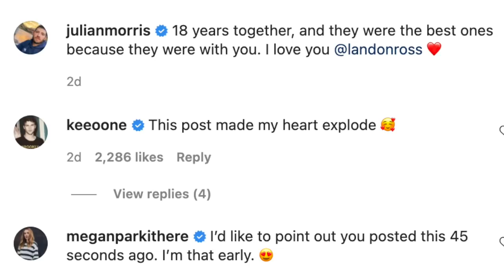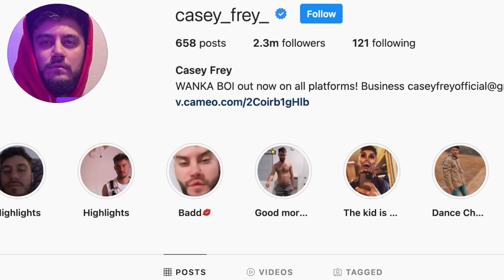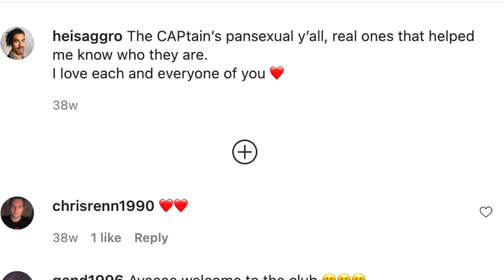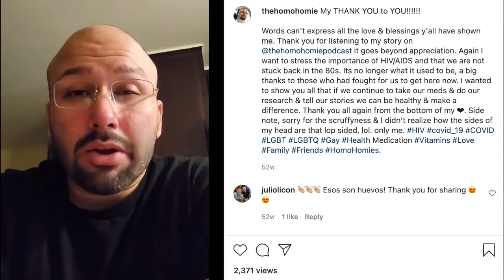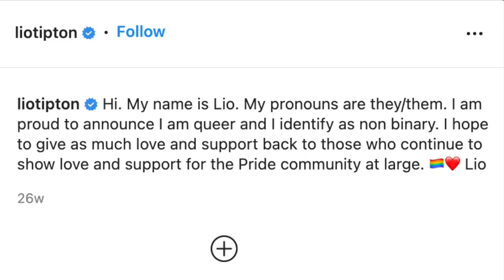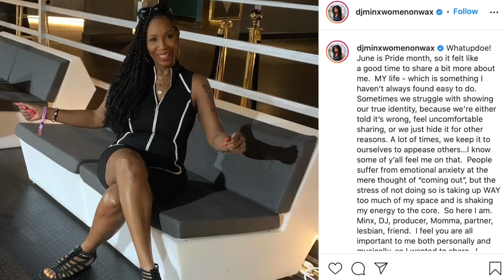Celebrities Who Came Out as LGBT | Part 5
Celebrities who came out LGBT: Julian Morris, Jhonny Caz of Grupo Firme, influencer Casey Frey, Jose Cavallo, wrestler Aiden Aggro, Kal Penn, Somizi Mhlongo Idols South Africa, Vincenzo Spadafora, Cara Cunningham, Lio Tipton of ANTM, Ella Hunt, Adelaine Kane & Dj Minx. Tony Morrison of Good Morning America, Erick Velasco/Homo Homie Podcast & Billy Porter came out HIV positive

New Gay films: National Anthem movie by Luke Gilford, Charlie Plummer, Eve Lindley & Mason Alexander Park, Perfect Endings/13 Sentimentos by Daniel Ribeiro, Michel Joelsas, Artur Volpi, Outcome trailer Keanu Reeves, Jonah Hill, Matt Bomer & Laverne Cox, Plainclothes movie, Plainclothes trailer Russell Tovey & Tom Blyth, The Astronaut Lovers/Los amantes astronautas by Marco Berger, Lautaro Bettoni, Javier Oran, Summer With Carmen/To kalokairi tis Karmen Yorgos Tsiantoulas & Andreas Labropoulos, Engaged short gay film on YouTube Daniel K Isaac of Billions & Ryan Jamaal Swain of Pose, Young Hearts 2024, O Silêncio da Singularidade/The Silence of Singularity, Birder by Nate Dushku, Michael Emery, Justin Gerhard & Paul Victor @paulraymond716, Le Paradis/The Lost Boys by Zeno Graton, Khalil Ben Gharbia & Julien De Saint Jean, I Saw the TV Glow film Justice Smith & Brigette Lundy Pain, Unicorns movie Jason Patel & Ben Hardy, Stormy documentary on Stormy Daniels, Summer Qamp documentary, The Cure Brazil short film & The Cure documentary Australia

Los Angeles Pride 2024: Ricky Martin, JoJo Siwa, We're Here Season 4, X-Men 97 actors, Frankie Grande & Jennifer Tilly Real Housewives of Beverly Hills

TLA Video, Dekkoo, Revry, OUTtv & Gaybingetv

West Hollywood Pride 2024: Micky's Weho firetruck, Mister USA, Mister Universe, Kehlani Crash album, Shaun T, Juan Pablo Di Pace, Weho Pride & Long Beach Pride

Celebrities who have come out LGBT in 2024: Tom Hollander of The White Lotus, Lauv, Sophia Bush & Ashlyn Harris, Rapper JP bisexual, Zoe Lister Jones, Dakota Johnson, Rodrigo Simas & Agatha Moreira, Zé Longuinho TikTok, Kaick Diniz, Sean Gunn swimmer, Polidoro Junior & Pabllo Vittar, Lucas Souza A Fazenda 15, Amaury Lorenzo terra e paixao, Matt Terry, Daniel Bedingfield bisexual, Bethany Antonia House of the Dragon, Karan Brar, F1NN5TER, Alfonso Waithsman La Mas Draga Solo Las Mas

New LGBT Films: Drifter film, I Don't Understand You trailer Nick Kroll & Andrew Rannells, Femme film Nathan Stewart Jarrett & George MacKay, Disco Ibiza Locomia Jaime Lorente, Pol Granch, Alejandro Speitzer, I Wish You All the Best trailer Tommy Dorfman, Cole Sprouse & Alexandra Daddario

New LGBTQ Films: You Can't Stay Here film Guillermo Diaz, Winter Boy, Saint Drogo film, Sebastian film Ruaridh Mollica, All of us Strangers Andrew Scott & Paul Mescal, On The Go film, Omar Ayuso, He Went That Way Jacob Elordi & Zachary Quinto, Frankenstein 2024 trailer & Oh Canada 2024 trailer

2024 LGBT TV shows: Mary and George Julianne Moore, Nicholas Galitzine, BBC Lost Boys and Fairies, Interview with a Vampire Season 2, White Lotus Season 3, Young Royals Season 3 trailer Prince Wilhelm & Simon, Edvin Ryding & Omar Rudberg, Heartstopper Season 3 trailer Kit Connor, Joe Locke & Nick & Charlie

2024 LGBT Movies: On Swift Horses trailer Jacob Elordi, Stranizza d'amuri/Fireworks trailer, Luca Guadagnino Queer Daniel Craig & Drew Starkey, Pedro Pascal Strange Way of Life full movie, Red White and Royal Blue movie Taylor Zakhar Perez & Saltburn Barry Keoghan